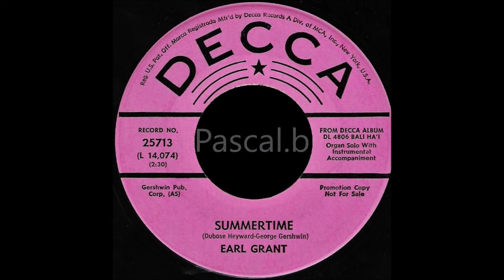Earl Grant - Summertime